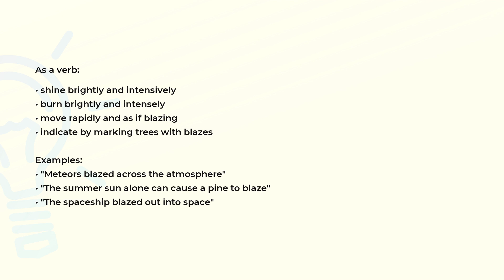What is the meaning of the word BLAZE?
Definition, examples of use and spelling of the word BLAZE.

(00:00) Intro
(00:07) As a noun
(00:29) As a verb
(00:59) Spelling

As a noun (00:07):
• a strong flame that burns brightly
• a light-colored marking

Examples:
• "the blaze spread rapidly"
• "they chipped off bark to mark the trail with blazes"
• "the horse had a blaze between its eyes"

As a verb (00:29):
• shine brightly and intensively
• burn brightly and intensely
• move rapidly and as if blazing
• indicate by marking trees with blazes

Examples:
• "Meteors blazed across the atmosphere"
• "The summer sun alone can cause a pine to blaze"
• "The spaceship blazed out into space"